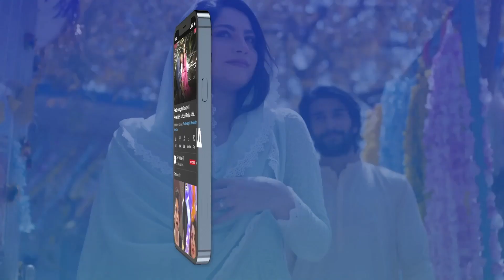Mann Aangan Episode 26 | BEST MOMENT 2